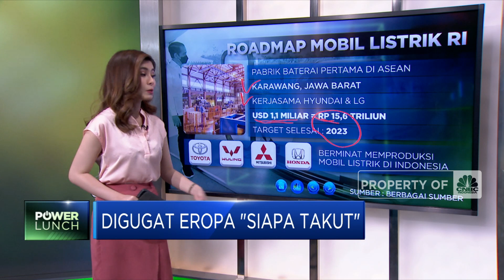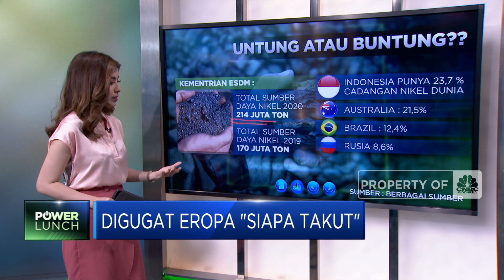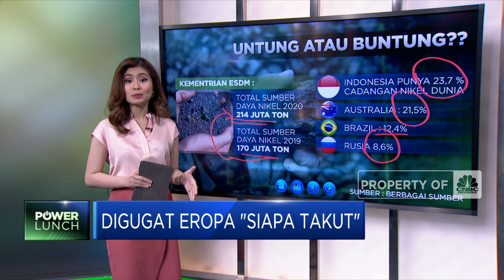Digugat Eropa 'Siapa Takut'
Berita Lainnya: Penutupan Pasar: Rupiah Menguat ke Rp 14.115/US$

Jakarta, CNBC Indonesia - Jokowi tak gentar menghadapi gugatan global dan menegaskan nahwa Indonesia tidak akan lagi mengekspor harta karun nikel dalam bentuk bahan mentah meskipun langkah tersebut berujung pada munculnya gugatan Uni Eropa terhadap Indonesia.

Simak informasi selengkapnya di program Power Lunch CNBC Indonesia berikut ini.